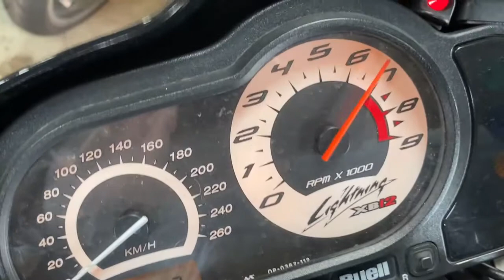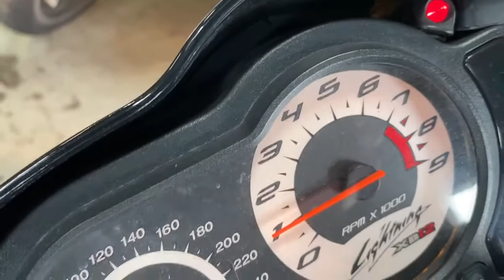ライトニングXB12S SCG 2005年 中古車 バイクショップ名:有限会社バーストシティ